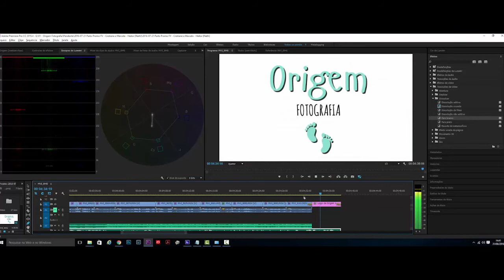Saindo do Forno uma edição de parto